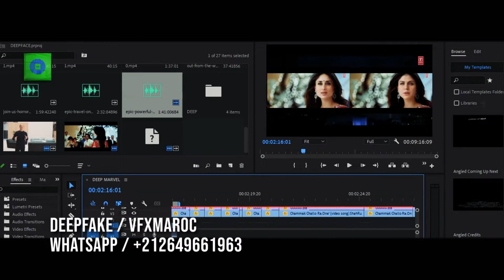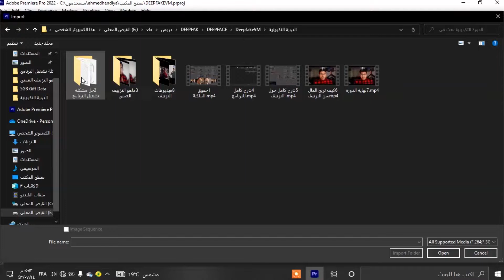مجموعة من الفيديوهات مستخدمة عن طريق تقنية الذكاء الاصطناعي التزييف العميق Deepfake vm😱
شاهد  فيديوهات  بتقنية  التزييف العميق  لاول مرة في  العالم  العربي  ،  تريد  تعلم هذه  التقنية  تواصل  معنا  على الواتساب 👇